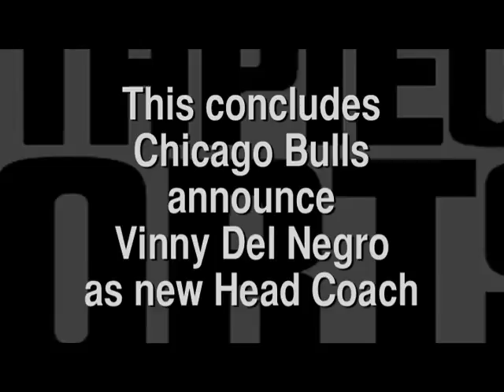Chicago Bulls announce Vinny Del Negro as New Coach- Part 10